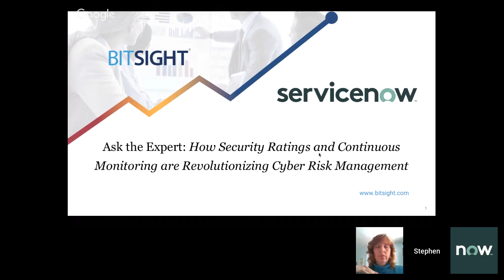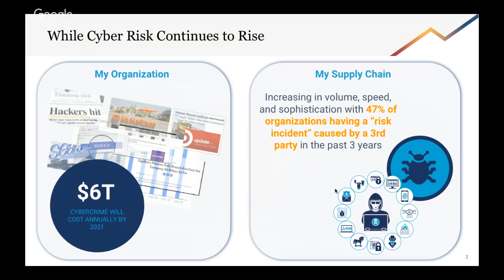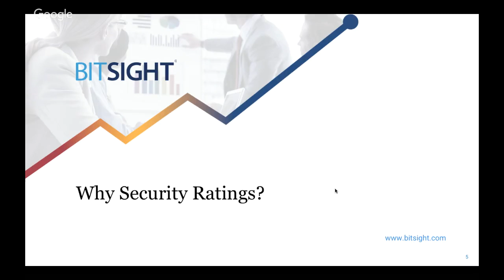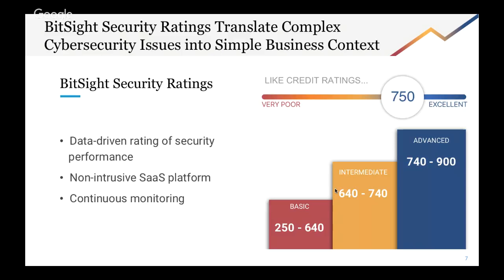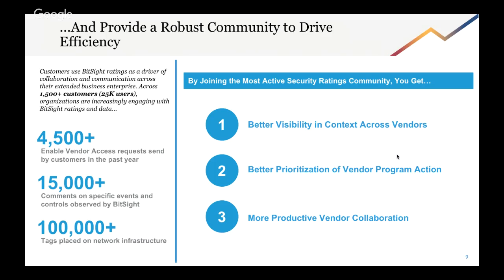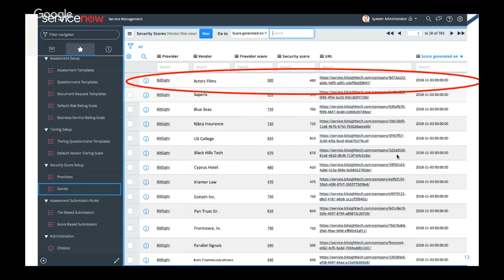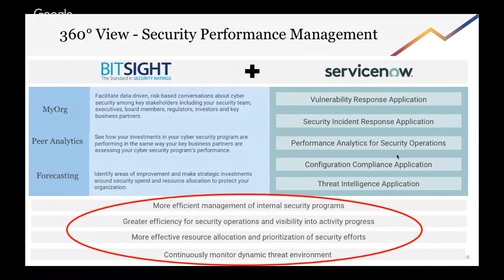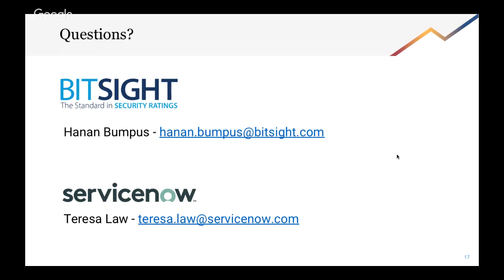Ask the Expert: Revolutionizing Cyber Risk Management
Join ServiceNow Director of PM for Governance, Risk, and Compliance and guest speaker Stephen Boyer (CTO, BitSight) for a discussion on how you can transform your third-party risk management processes to be more efficient through security ratings. ServiceNow’s integration with BitSight Security Ratings enables rapid identification and response to risks in the Now Platform through continuous monitoring, prioritization, and automation. Learn how organizations are effectively reducing and managing third-party cyber risk by leveraging security ratings.

This webinar will cover such topics as:

● A detailed look at the BitSight Security Ratings and ServiceNow Integration.
● How security ratings can automate your third-party risk management program.
● How to use security ratings to scale your third-party risk management program.

Speaker Bio:
Stephen Boyer is the Chief Technology Officer and Co-founder
Of BitSight. Prior to BitSight, Stephen was President and Cofounder of Saperix (acquired by Firemon), a company spun out of the MIT Lincoln Laboratory focused on vulnerability and network topology risk analysis. At MIT, he led R&D programs solving large-scale national cybersecurity problems. Prior to joining the MIT Lincoln Laboratory, Stephen designed, developed, and tested products at one of the earliest Linux startup companies, Caldera Systems.